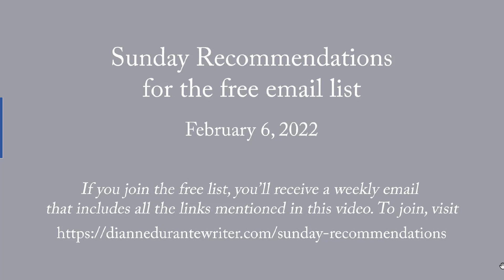Sunday Recommendations for Free Email List 2/6/2022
Winter scenes (N.C. Wyeth, Thaulow),  NYC Outdoor Sculpture: JQA Ward